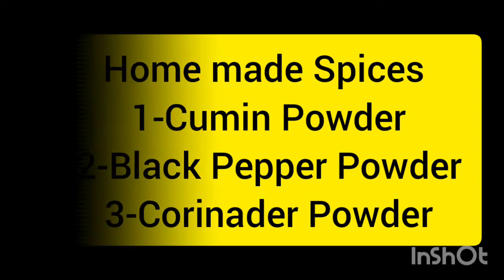Powdered Masale || Easy Home made Masale👌